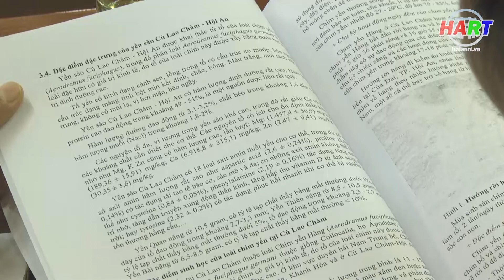Hội thảo góp ý hồ sơ bảo hộ và quản lý chỉ dẫn địa lý "Yến sào Cù Lao Chàm - Hội An"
Thực hiện: Mỹ Lệ - Minh Anh